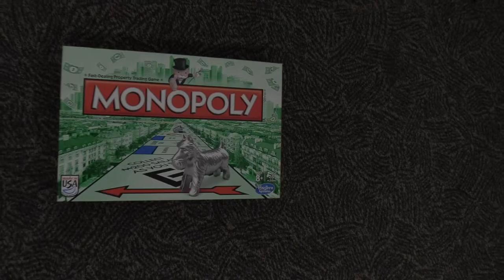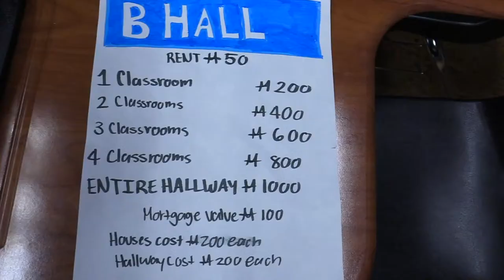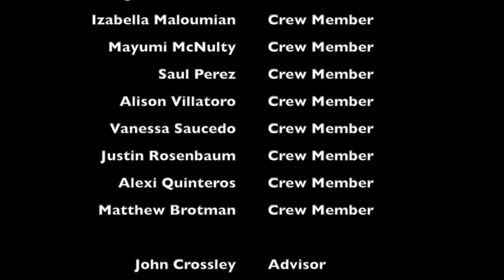KCAV #8 Nov 18, 2022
Welcome to this week's episode of KCAV LIVE. This week is the Thanksgiving  Show!
Enjoy your Thanksgiving Break CAVS!!! See you in 2 weeks
0:00 - Countdown
0:52 - Intros
1:44 - Senior News
3:02 College News
4:19 - QOTW
5:34 - Club News
6:28 - Fashion Show
7:31 - Sports News
9:58 - Monopoly
13:24 - Late breaking News
14:11 - Birthday Shoutouts
14:53 - Credits